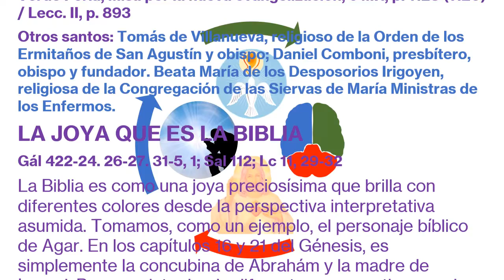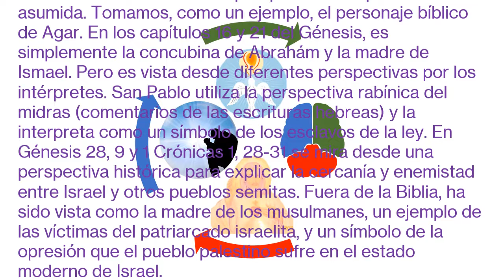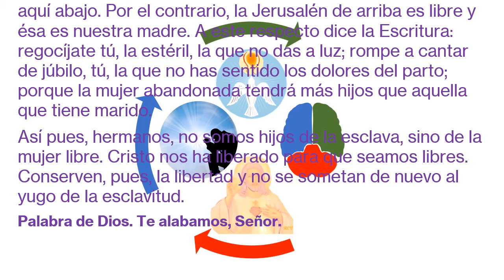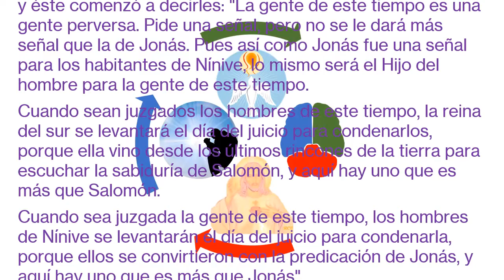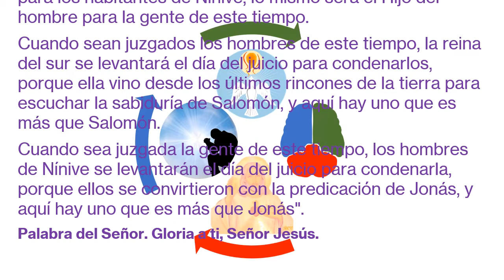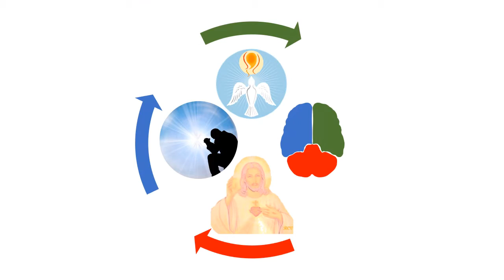20221010 La joya que es la Biblia